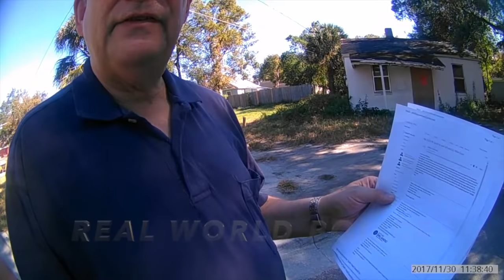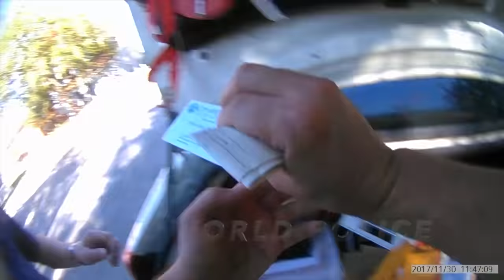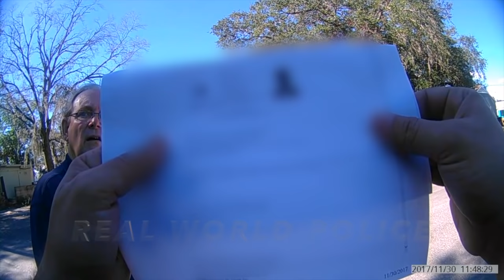"Just For The Record, Officer!"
A look at the less glamorous, coffee-rather-than-adrenaline-fueled side of law enforcement.

(And perhaps a candidate for the most patient police officer in Florida.)